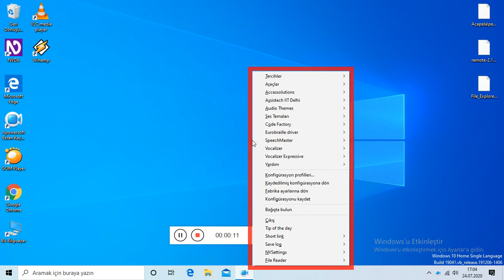\speech/master eklentisi ile hem NVDA'NIN HEM De WÌNDOWS'Un SES SEVİYESİNİ KONTROL EDİP AYARLAYIN...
Speech master Kısayol tuşları:
NVDA+ALT+AŞAĞI OK, SES SEVİYESİNİ AZALTIR \ DÜŞÜRÜR.

NVDA+ALT+YUKARI OK, SES SEVİYESİNİ ARTIRIR / YÜKSELTİR.

DAHA FAZLA KISAYOL DENETİMİ ÖĞRENMEK İÇİN, NVDA / MENÜ + SPEECH MASTER altmenü + other + gestures bölümüne gidip, Bu alandaki dökümanı inceleyin...